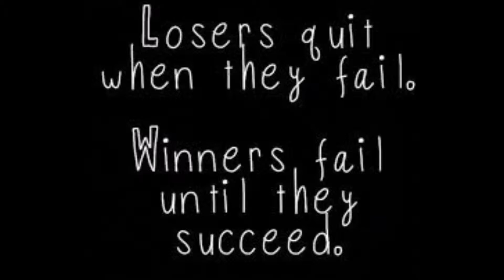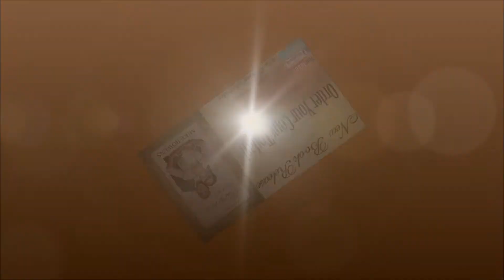Whats The Point of Being Average